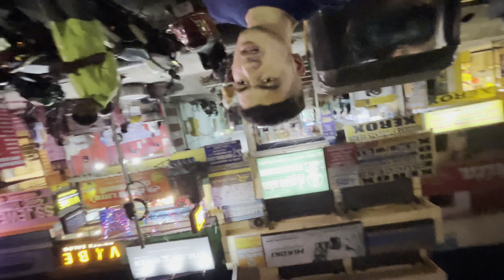Day 30 -Unseen Side of Delh-chennai i: Boys PG Vlogger's Adventure in Chennai Autorickshaw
🏨 Welcome to [Unknownabhishek14]! Join us on a whirlwind adventure as we navigate the bustling streets of Chennai, bidding farewell to one chapter and welcoming the next with open arms.

🚗 Our journey begins as we set out to accompany our friend on a bittersweet farewell from Accord Hotel Chennai, where they've spent countless memorable moments. With a new job awaiting at Hilton Chennai, excitement fills the air, but the challenge of reaching the destination looms large with the steep transportation costs.

💼 Determined to make the most of the day and keep spirits high, we opt for an auto ride despite the hefty price tag. Witness the laughter and camaraderie as we embark on this unforgettable ride, soaking in the sights and sounds of Chennai's vibrant streets.

👜 As fate would have it, a hilarious mishap unfolds as our friend, in a rush of excitement, mistakenly grabs a bag from a bewildered passerby, sending us into fits of laughter amidst the chaos of the moment. Watch as we navigate through the unexpected twist with humor and grace, proving that every setback is just another opportunity for adventure.

🚗 With the bag mix-up sorted, we hop back into the auto, where the real fun begins. From playful banter to lighthearted jests, we share candid moments and inside jokes, poking fun at ourselves and the world around us as we journey towards Hilton Chennai.

🎥 Join us on [Your Channel Name] as we capture the essence of friendship, laughter, and spontaneity in every frame. Don't miss out on the hilarity and heartwarming moments as we navigate through life's twists and turns, one adventure at a time.